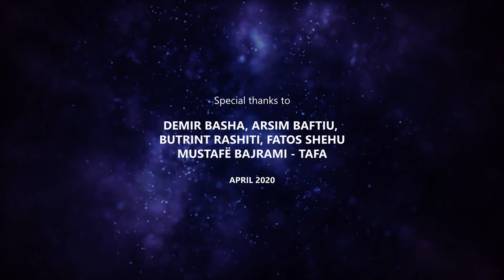Orkesta GJILANI & Butint Rashiti feat. Demir Basha & Arsim Baftiu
Quarantine Home Session